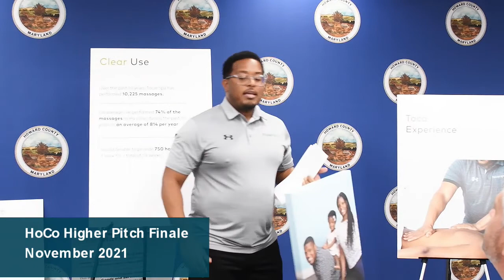County Executive Calvin Ball SOTC 2022 Pre Speech Video 10-12-2022